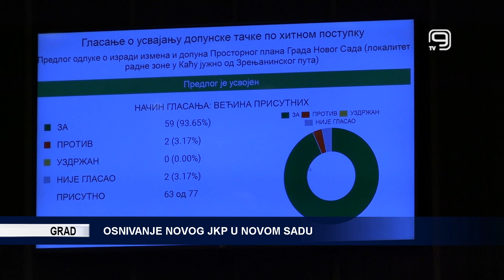TV KANAL 9, NOVI SAD: OSNIVANJE NOVOG JKP U NOVOM SADU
Na poslednjem zasedanju Skupštine Novog Sada u ovoj godini, odbornici su u najvećem delu raspravljali o poslovanju gradskih preduzeća, ali i o snivanju novog koje će se baviti budućom, dugo najavljivanom, regionalnom deponijom.